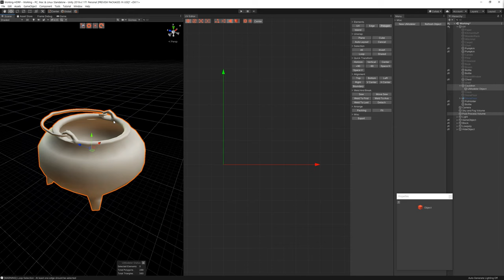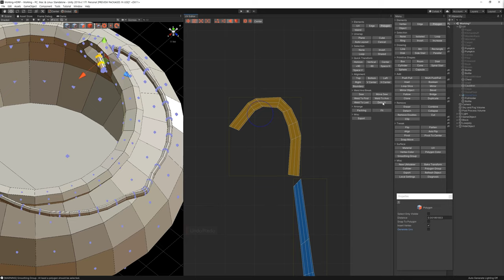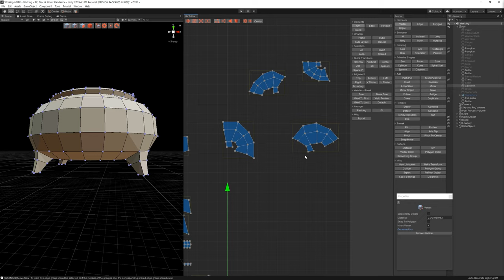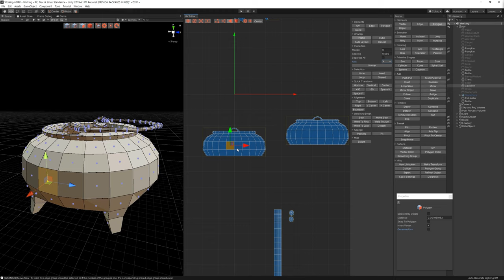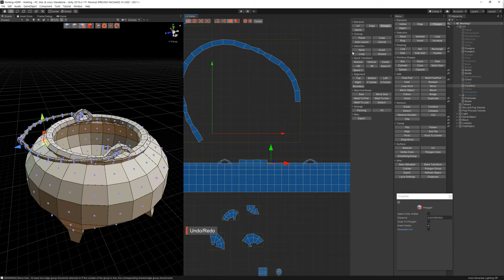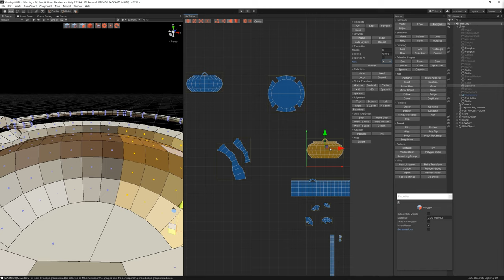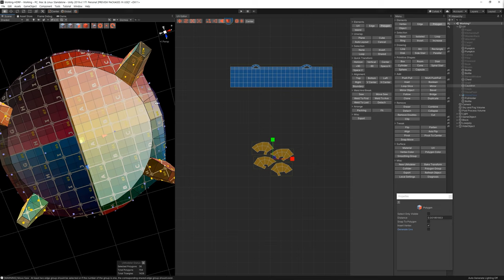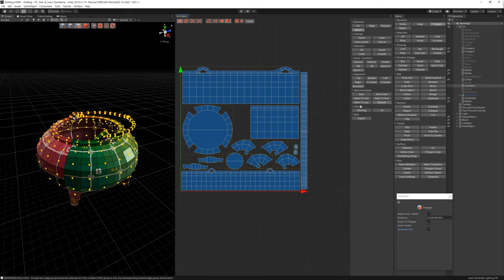3D Modeling in Unity - Full Making Video of unwrapping Cauldron in the Witch's Cauldron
This full making video covers how to unwrap a Cauldron mesh in the Witch's Cauldron in Unity using UModeler.